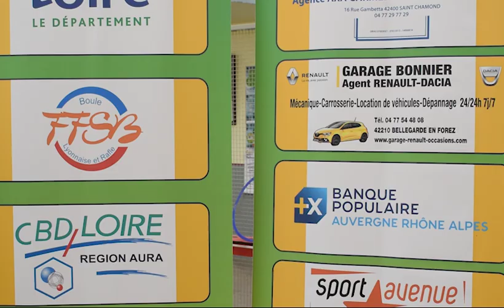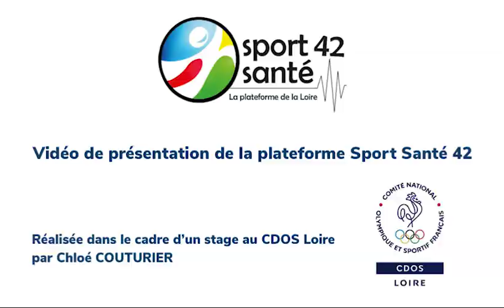Boule santé - Sport Santé 42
Retrouvez l'activité boule sport référencée sur la plateforme Sport santé 42 (qui met en relation les personnes éloignées de la pratique sportive avec des structures adaptées à leurs besoins et leurs capacités).